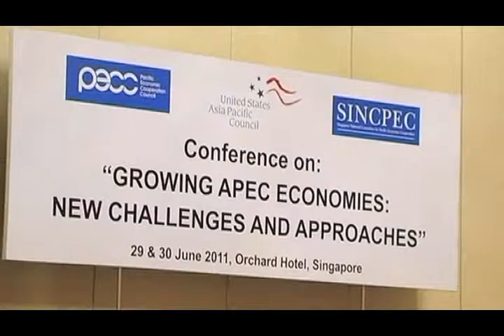Growing APEC Economies: New Challenges & Approaches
As Asian governments move up the economic ladder, the key challenge for growth will be in managing the transition from a government-directed model to one in which governments in the region play a more nurturing role. That's the view of NUS Business School Dean Professor Bernard Yeung who made the remarks at a recent conference in Singapore organised by the Pacific Economic Cooperation Council (PECC), the United States Asia Pacific Council (USAPC) and the Singapore National Committee for Pacific Economic Cooperation (SINCPEC).